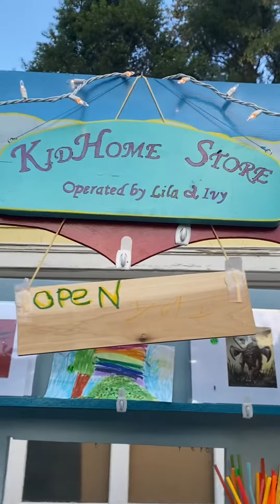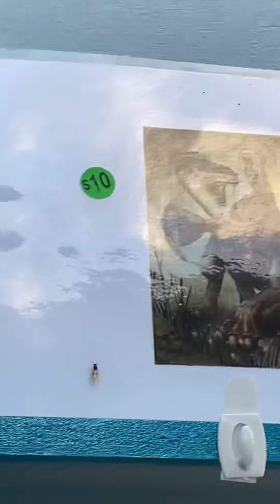Kidhome is open (read description)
YAY kidhome is open. More song more dancing more jumping and more TOYS!